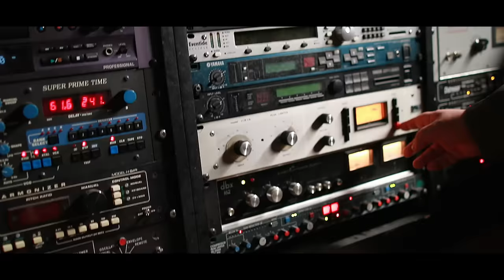SEKA ALEKSIC - EVO (OFFICIAL VIDEO 2017) HD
Video Production: Different
Director: Nikola Matijević
Camera & DP: Vladimir Talijan
2 Camera / Editing / Post Production: Vuk Protić

Text : Jelena Trifunović
Melodija: Bojan Vasić
Aranžman: Marko Cvetković
Mix/mastering: Saša Dinić

Styling: Saša Vidić
Make up: Bojan Vukadinov
Hair: Danijela Jovetić/Ivana Šaš

EVO

Med i mleko nek' ti teče
A mene duša neka peče
Za tebe rekli su mi ljudi
Stop, stop, stop šta će ti skot, skot, skot..

Al' uzalud i ako prošla sam golgotu
Ti dao si život mom životu
Ti i sad me ubediš kad čujem
Stop, stop, stop da sve je top, top, top

Pa kao duh hodam dok o drugoj sanjaš
Ne, ti nemoj da se sklanjaš
Znam zbog mene se ne radpadaš,raspadaš.

REF:
Hajde uzmi, uzmi ovo srce moje
Znaš da nikog nije volelo to tvoje
Pa doživi ljubav s' onom što si hteo
Hajde uzmi evo, evo, evo, evo.

U životu dragi možda nisi znao
Samo vrati ti se što si drugom dao
Zato bolje veruj da me nisi sreo
Ja izgubiću se evo, evo, evo.

Ruke digla sam od sebe
Al' neću nikada od tebe
Ma džaba pričali su ljudi
Stop, stop, stop on je skot, skot, skot..

O da li sam ja to ostala bez lica
Il' potajni samoubica
Da li smeši mi se ludnica,ludnica.